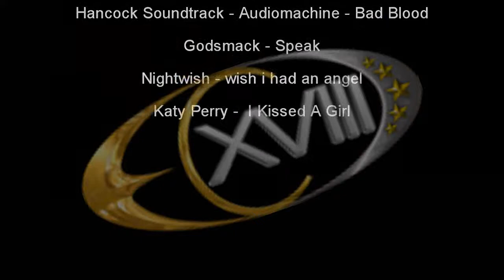MOHAA DEMO - Anarchy98 vs brainless in eyes Hosh - patbol - EUROCUP